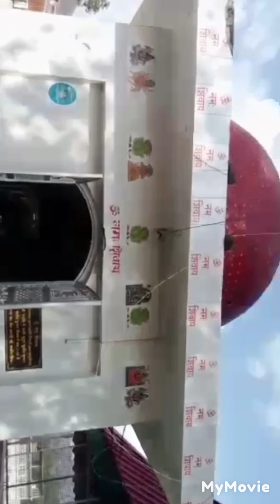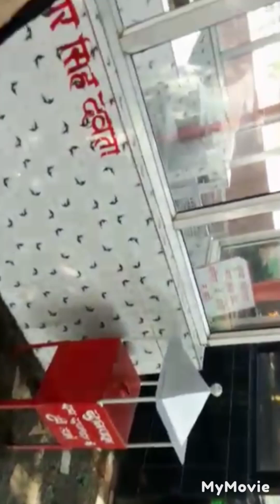kunihar ka Mandir (talab ) Ranjna kashyap vlog 26/3/2023